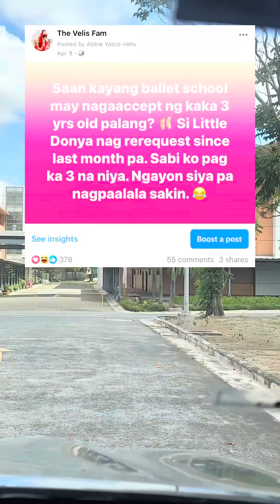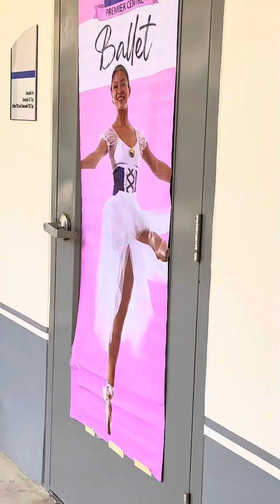SOPHIE’S BABY BALLET (3-4 yrs old)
Finally, we found a school para sa ballet ni Sophie! 🩰

Ilang months niya tong inintay kasi 3 yrs old pa talaga ang tinatanggap naa edad for this. Yung iba 3.5 yrs old.